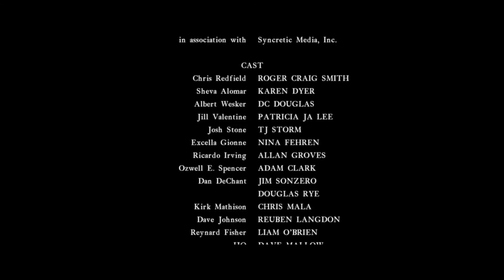so we beat resident evil 5 in one session...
this is like 12 hours of footage condensed into 15 minutes... fuck.

Please don't hate. I'm here to have  a good time; playing games with people and players that I optionally and respectively like/enjoy. Thank you. (: